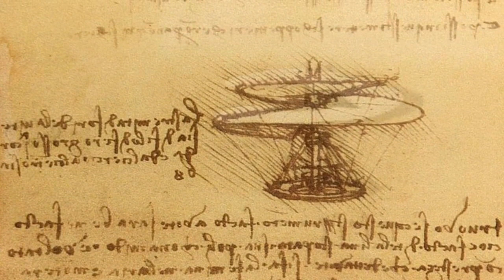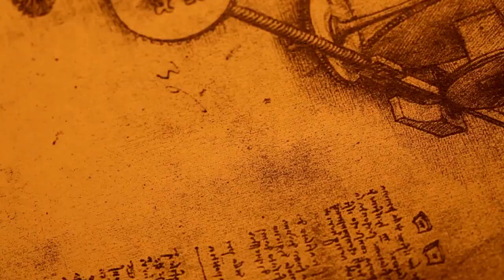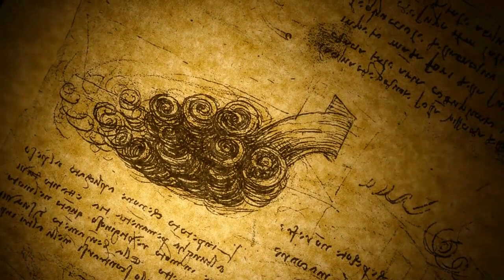Leonardo da Vinci's Inventions | From the past to the present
This video explores the fascinating world of Leonardo da Vinci's inventions. Leonardo da Vinci was not only an artist but also an engineer, inventor, and scientist during the Renaissance period. His insatiable curiosity and imagination led him to create some of the most groundbreaking inventions of his time. This video takes a closer look at da Vinci's most famous inventions, including the flying machine or ornithopter, the parachute, the robot, the diving suit, and the armored tank. Through the use of engineering, science, and innovation, da Vinci's inventions demonstrated his curiosity and imagination for exploration and discovery. This video highlights how da Vinci's inventions continue to inspire modern-day aviation, military, healthcare, and marine science industries. This video is a tribute to da Vinci's incredible contributions to history and the impact his work has had on shaping our understanding of engineering and technology. If you're curious about the history of aviation, engineering, and innovation, this video is a must-watch.